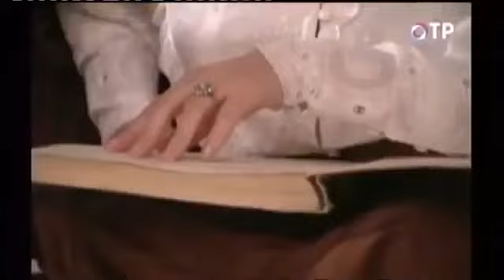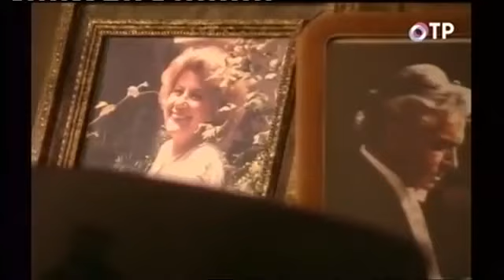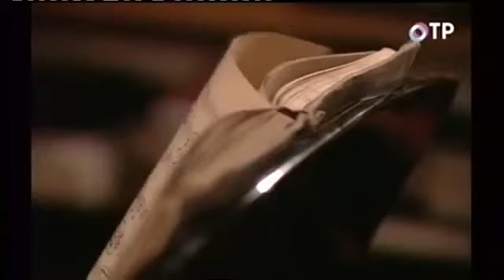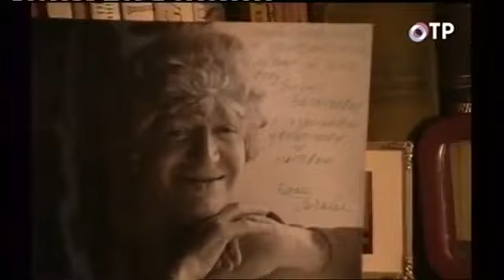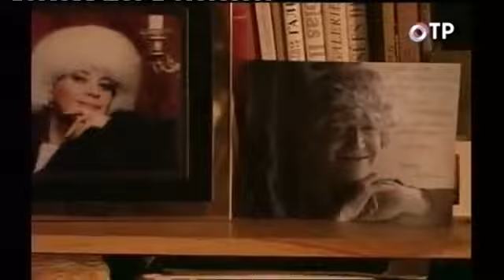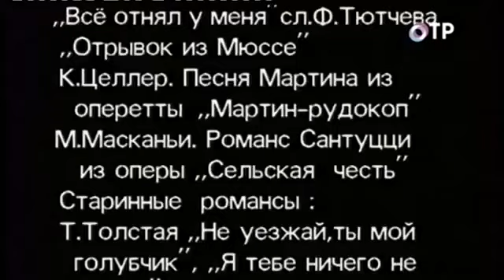Выше, чем любовь 1991 Фильм Марины Голдовской Документальный